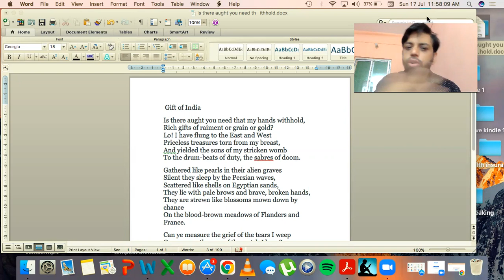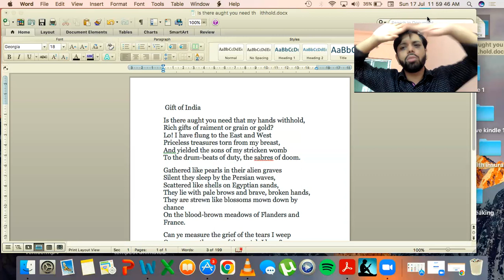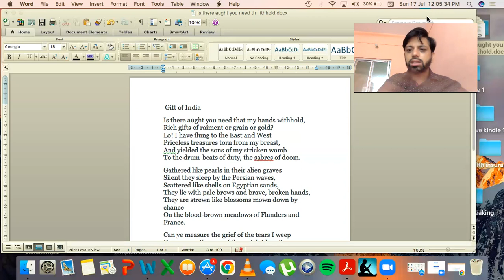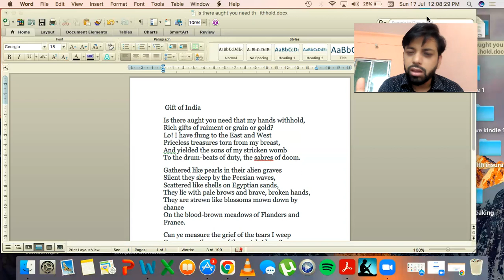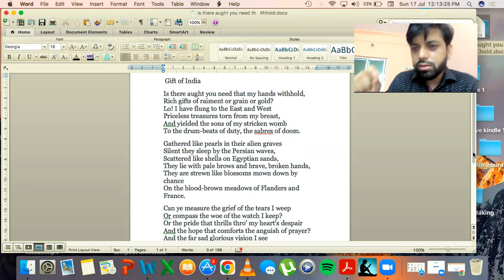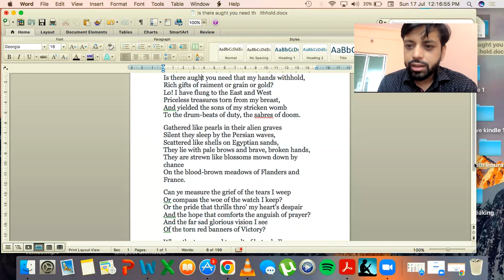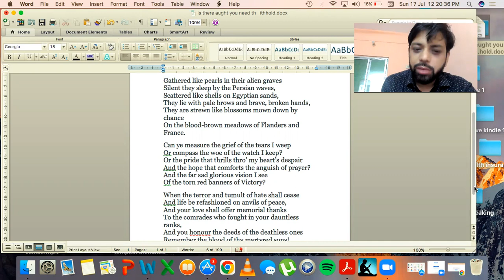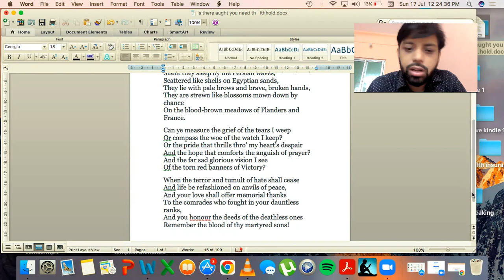The Gift Of India | Explanation | ISC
In this video the each line of the poem 'The Gift of India' is explained which will benefit you in learning and understanding the poem to write the answer.
To contact further for joining the classes:
Address- 40,P.K Banerjee Lane, Howrah

For links of all video see the pinned comment!